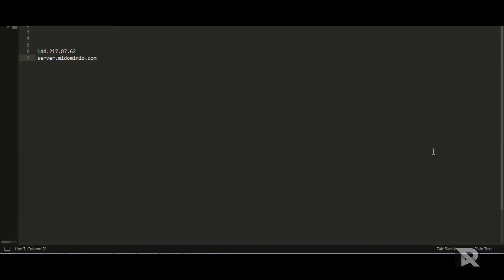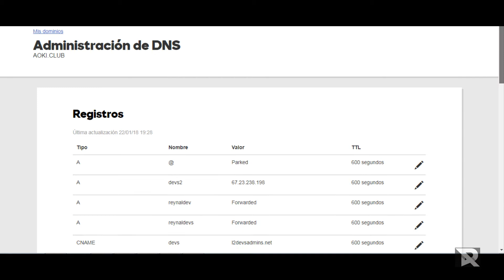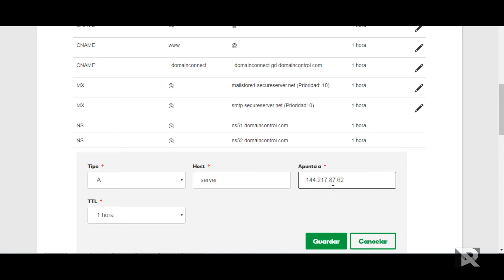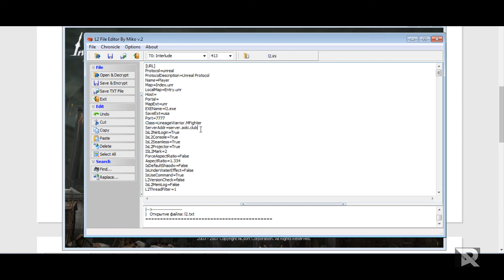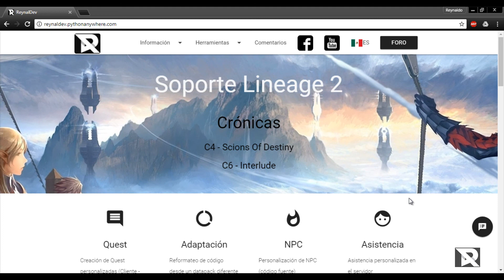Crear subdominio para servidor L2 / Crear subdominio en GoDaddy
Como crear un subdominio en godaddy
Como crear un subdominio para L2
Ocultar IP l2.ini
l2.ini l2
l2.exe Lineage 2
L2 l2.exe